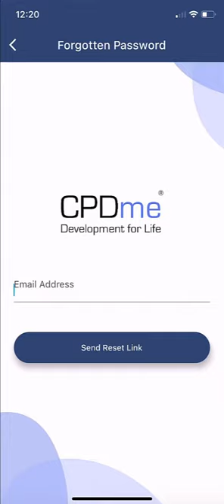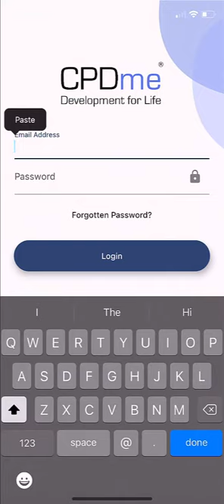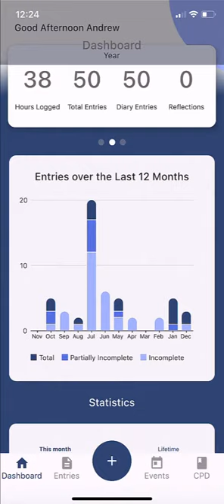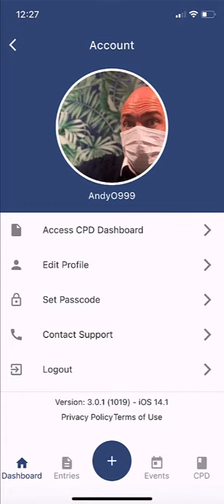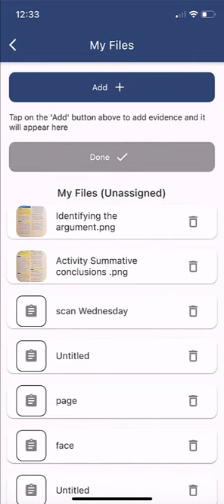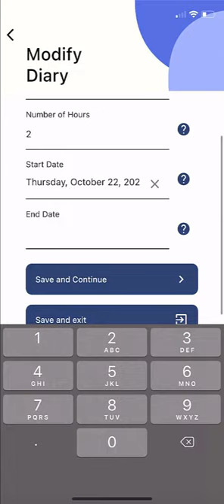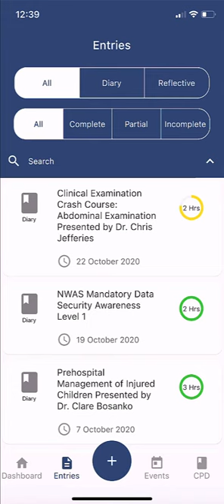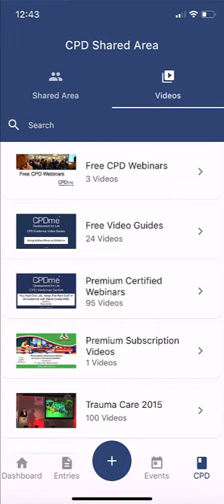CPDme Mobile App Demonstration 2020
Mobile App Full Demonstration